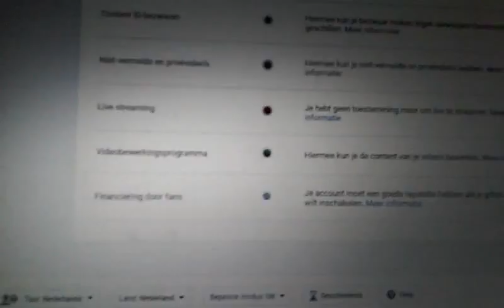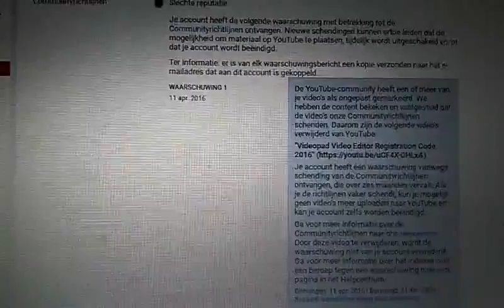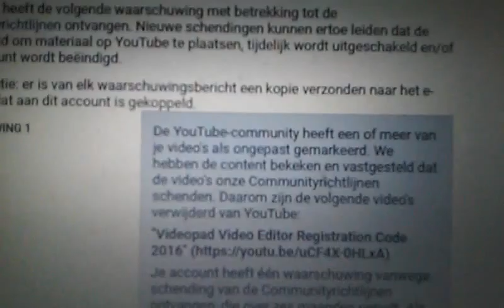Mijn eerste (onterechte) STRIKE | Schending community richtlijnen.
Vandaag kreeg ik een melding van YouTube dat mijn video is gerapporteerd wegens schending van de community richtlijnen. Naar mijn menig geheel onterecht.